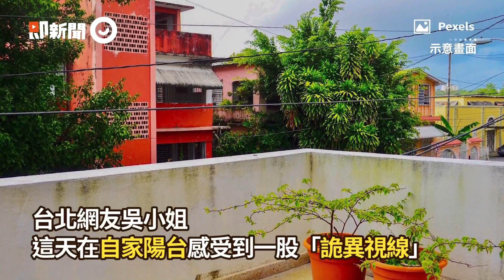貓咪躺餐桌上曬肥肚睡翻！ 爸爸笑：像在拜地基主｜寵物｜動物｜虎斑貓｜精選影片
☛看更多

☑影片授權：飼主 郭先生